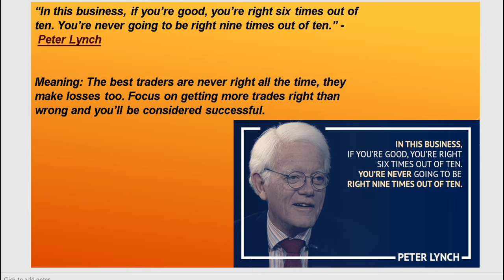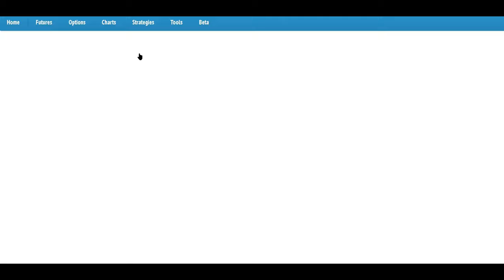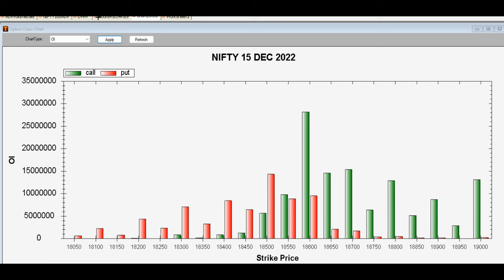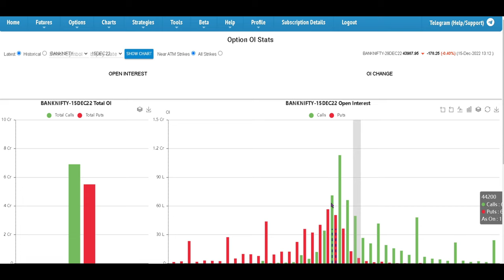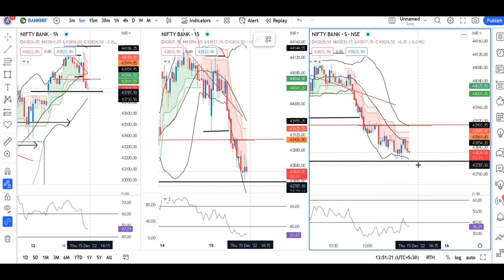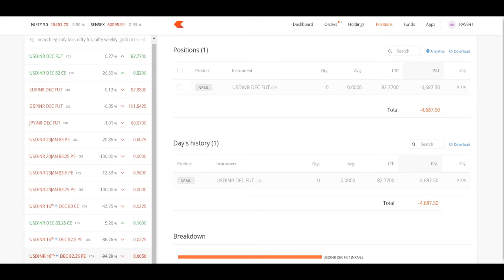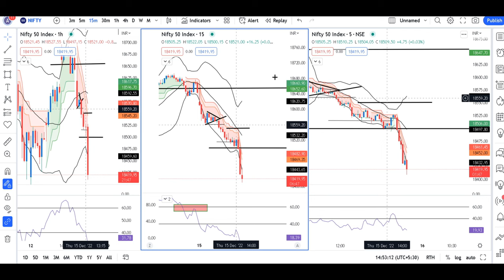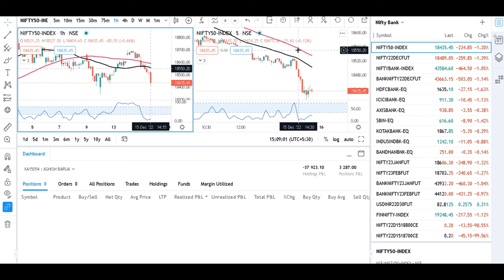How I made 1% on Thursday Weekly Expiry despite going wrong on put side--Expiry Analysis 15th Dec